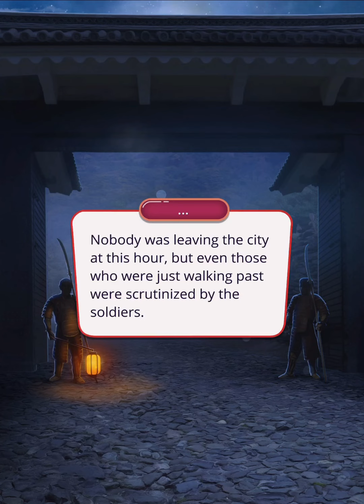Romance Club: Legend of the Willow (Takao Route) Season 1 Episode 2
Episode 2 · Alone
Mei becomes a geisha, and people start to talk about her.
You can follow this game
And listen Romance Club tracks by Djino (Official)